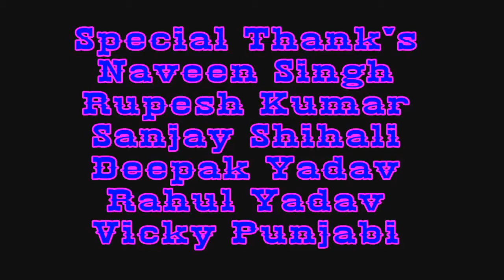New bhole song gora tha le kundi sota by Pawan nangal saliya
New bhajan bhole 2018